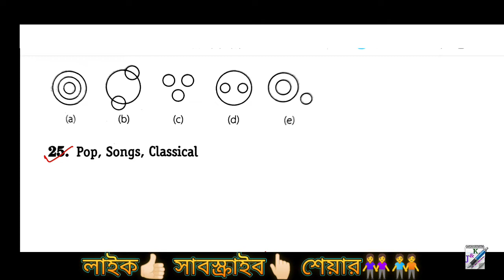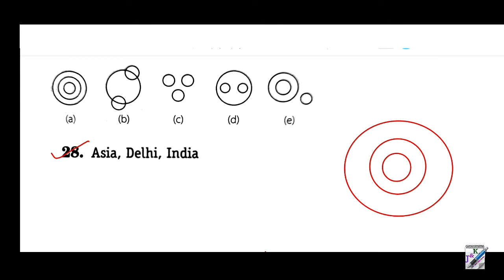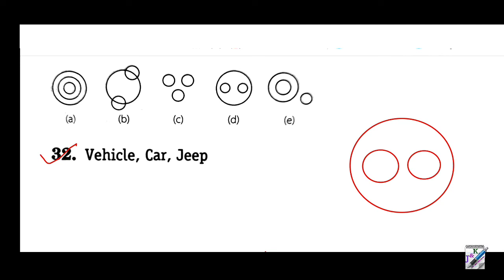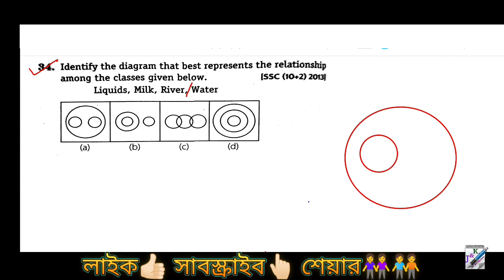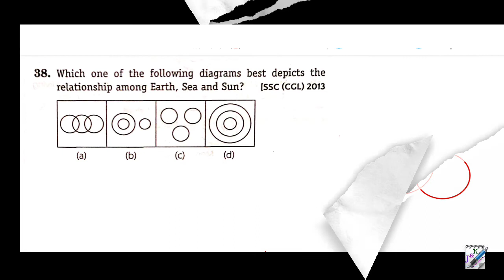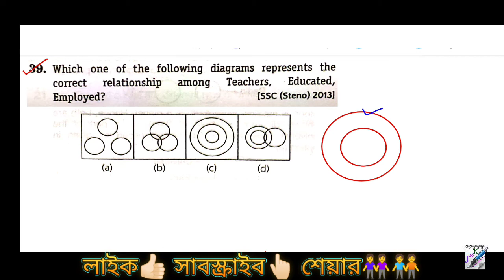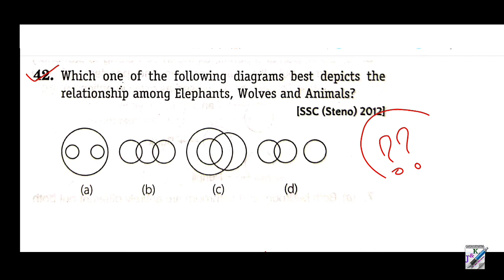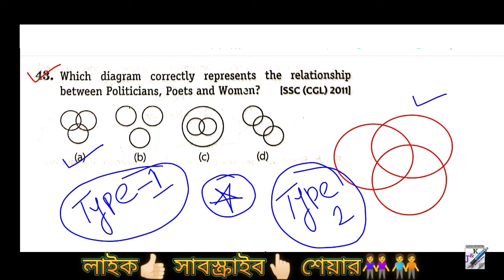Arihant Reasoning in Bengali || Ven Diagram || Part-3 || আরিহান্ট রিজিনিং সম্পূর্ণ বাংলায়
Arihant Reasoning in Bengali - Ven Diagram - Part-3

এই লিংকে ক্লিক করে আগের সমস্ত ক্লাস দেখে নাও।